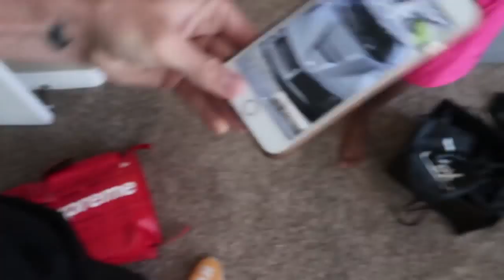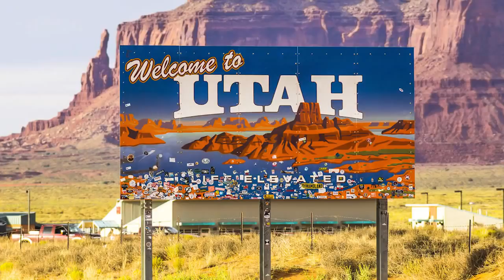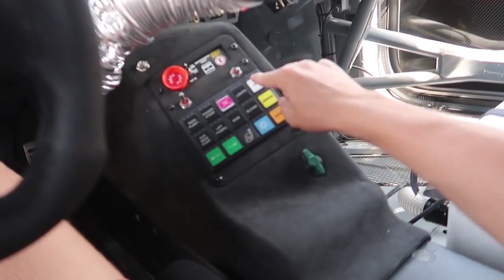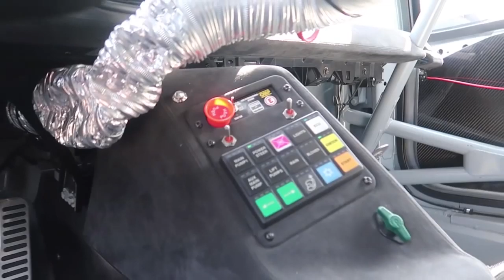Fun Day with Exotic Cars | Lamborghini, Porsche, Ferrari, McLaren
- Supercars: Built for Speed

- duPont REGISTRY Exotic Car 2019 Buyers Guide

2. Thinking to start vlogging? Here’s the recommended cameras to get started with, within budget:

- Video Camera, Full HD Camcorder 1080P Digital Camera 30FPS 3’’ LCD Touch Screen Vlogging Camera for YouTube with External Microphone and Remote

- Vlogging Camera YouTube Kit Bundle Setup Stuff Accessories 4k